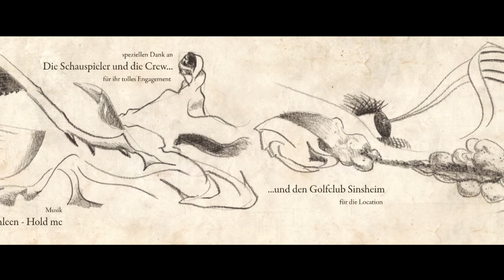Das Paar [short film]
Ein Kurzfilm von Gregor Bös und Thomas Bünger
mit Thomas Koch und Nadine Petry
nach einer Kurzgeschichte von Marlene Freitag
Regie - Gregor Bös
Kamera und Schnitt - Thomas Bünger
Maske - Sonja Ziegler
Ton - Daniel Börchers
Musik - Cathleen / Hold me
Produktionsdesign - Natascha Flachs, Kim Lammer, Werner Reisfelder
speziellen Dank an die Schauspieler und den Golfclub Sinsheim!